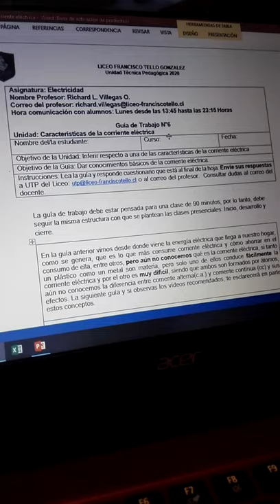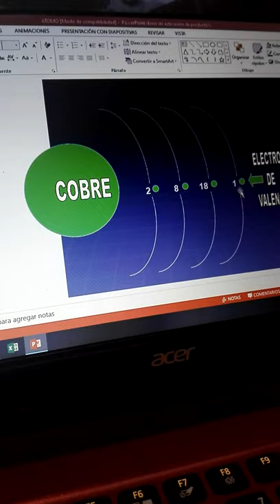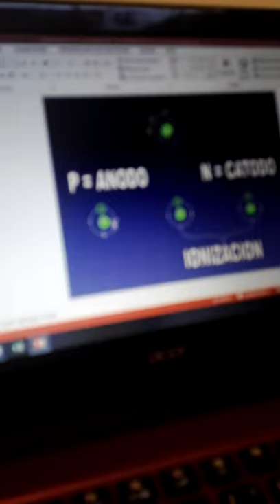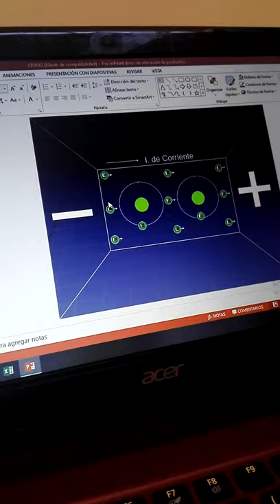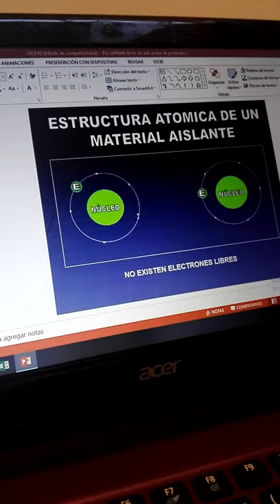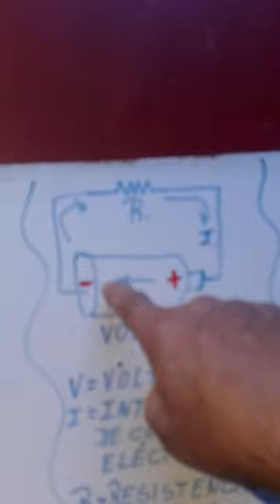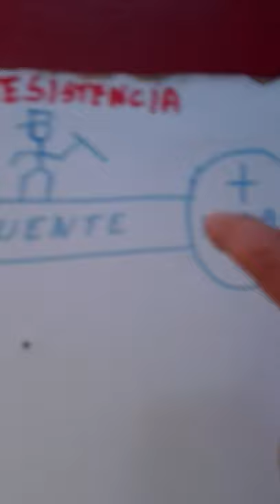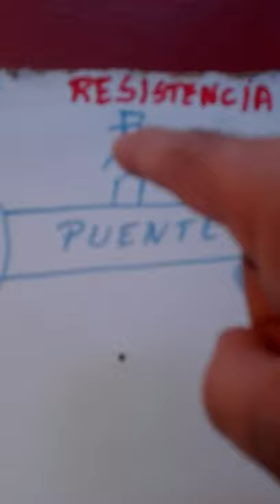Oficio - Instalador Eléctrico/a guía n°6 - 3° Nivel